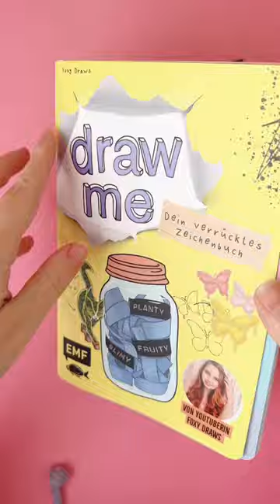JEDER kann ein bisschen was tun! 🐢 savetheocean 🌊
Keiner ist perfekt aber es hilft wenn alle immer ein Stück achtsamer werden 🥰. 5 Tipps: ☁️ benutze im Haushalt & Garten weniger Chemikalien ☁️ achte auch bei der Kosmetik auf die Inhaltsstoffe ☁️ werfe deinen Müll nicht achtlos in die Natur ☁️ schau was du reparieren oder upcyceln kannst, bevor du dir neue Dinge kaufst ☁️ hab immer eine Stofftasche dabei damit du keine Plastiktüten mehr brauchst. Alle Produkte und auch mein neues Buch findest du
Folgt mir für mehr!